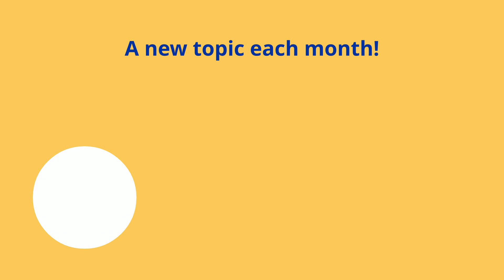Health and Happiness Workshops at LCH: Nutrition Month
Watch this months Health and Happiness Workshop on Nutrition! Learn about the importance of nutrition, how to read nutrition labels, and  understanding your labels. 2017.

About LCH:
LCH Health and Community Services is a nonprofit Federally Qualified Health Center associated with the Pennsylvania Association of Community Health Centers (PACHC). We believe in quality, integrated, Person-Centered care that supports whole-health change for all. Founded in 1973, LCH has been changing lives in southern Chester County almost fifty years.

At LCH, we accept Medicaid, Medicare, and most private insurance. Insurance or no insurance, LCH will take care of you. We evaluate everyone to determine eligibility for discounted services. Our sliding scale fees are based on your income and family size. We don’t turn anyone away due to inability to pay.